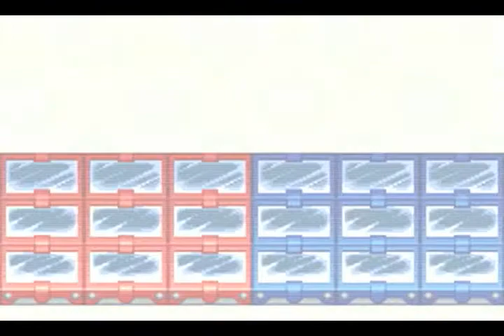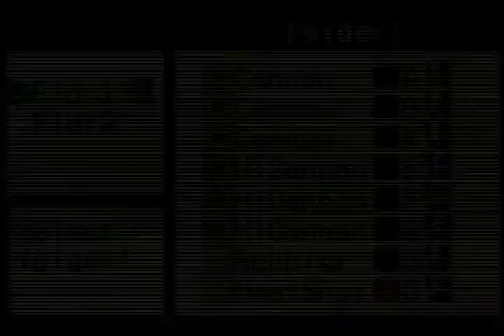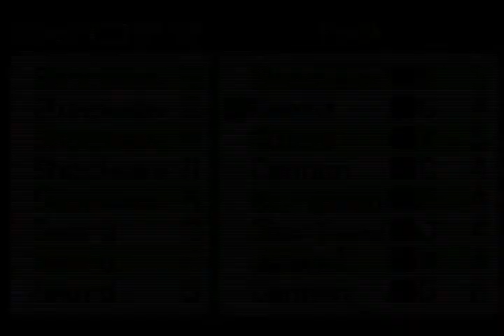Mega Man Battle Network 2 - Part 12: Thunder Man and Snake Man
So we arrive at our destination thanks to the stranger, but at a cost as once we arrive, he steals all the battlechips in our pack. It is just not our day. So we head to the hotel to cool down, when Lan and MegaMan have a bit of a disagreement, ending with Lan throwing the PET on the ground and storming off.

During his storming, he finds Higsby, who gives him a pep talk. Now all chipper again, Lan goes to apologize to MegaMan, only to find that the PET was hacked and that our Passport was stolen. Cannot catch a break, can we? So with bonds restored, it's time to go get our stuff back. __